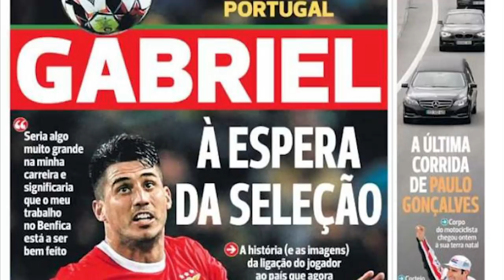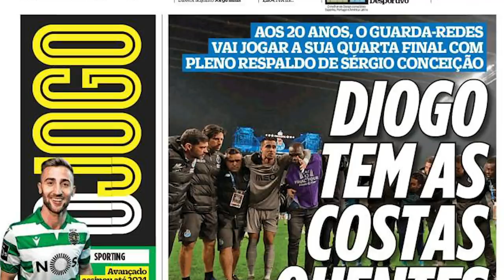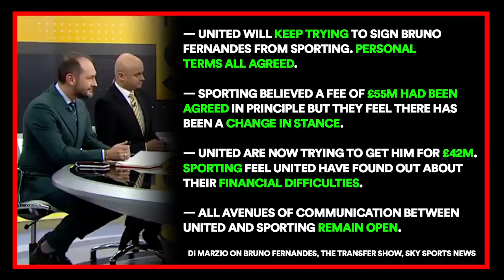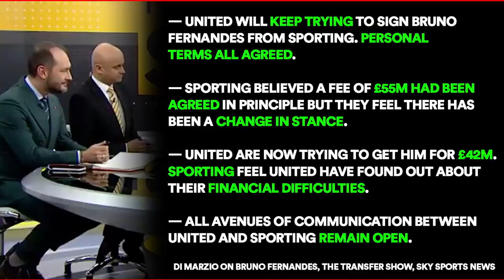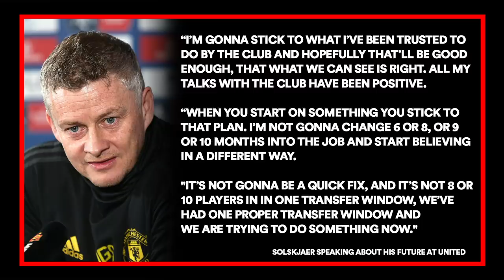BRUNO FERNANDES: MAN UTD'S FINAL TRANSFER PUSH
Man United are pushing to finalise the transfer of Bruno Fernandes from Sporting Lisbon but with one week to go before the January transfer window closes, do Man United have enough time to get this deal over the line? Here's all the latest updates on Bruno's transfer situation that has left United fans exhausted and frustrated at yet another transfer saga.